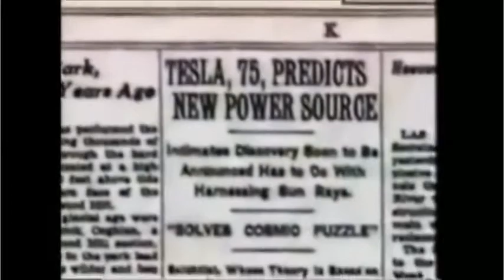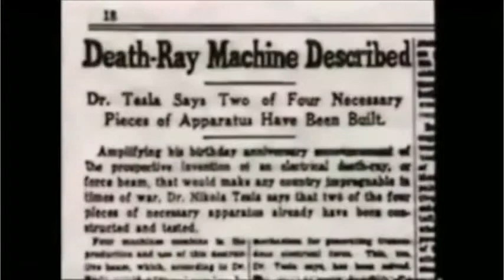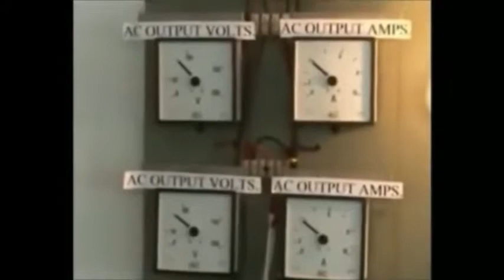Video censurado varias veces ENERGIA GRATIS, ENERGIA LIBRE, motor magnetico 480p